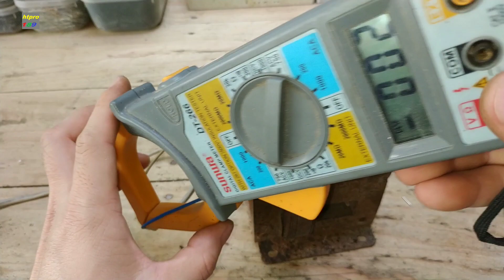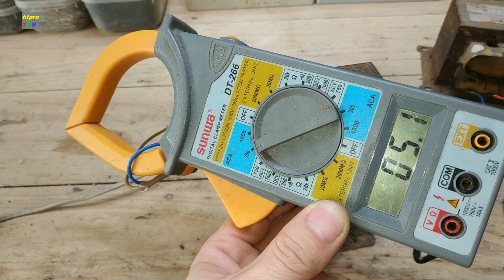Làm sạc ắc quy với biến áp lò vi sóng - siêu đơn giản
htpro189,tự chế sạc ắc bằng biến áp cũ của lò vi sóng